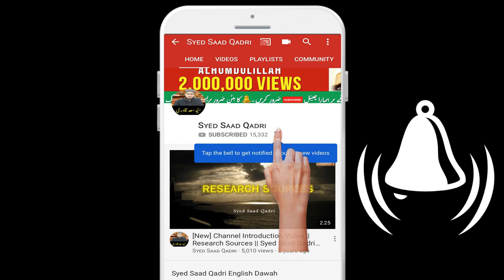Kin Halat mein Masjid aur Jamat ke Pabundi Zarori Nahi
When are you exempt from attending mass congrgational prayer in the  masjid